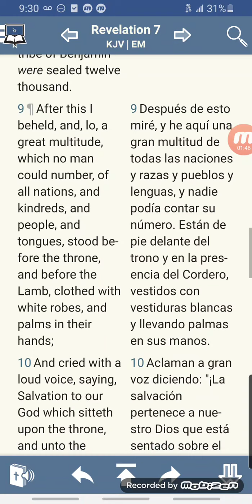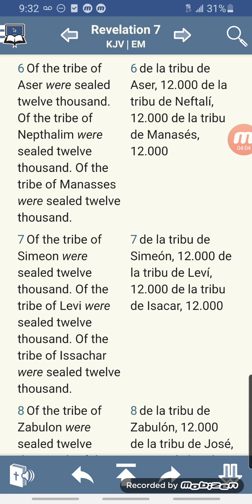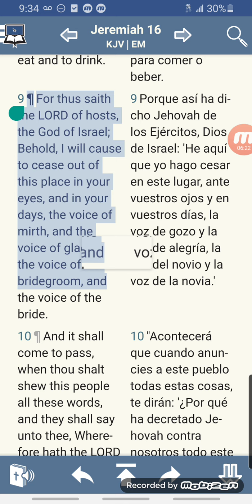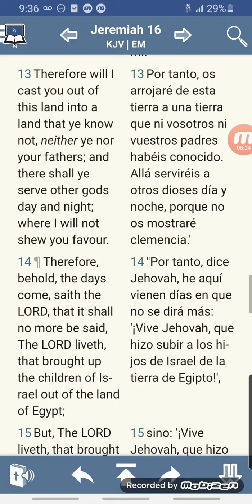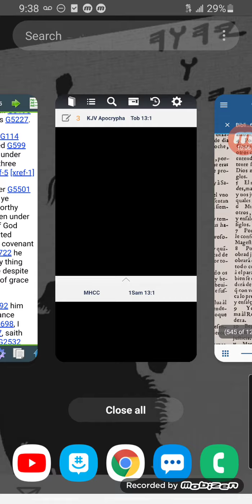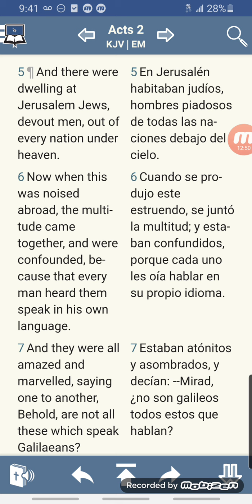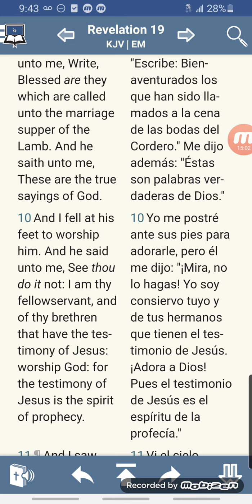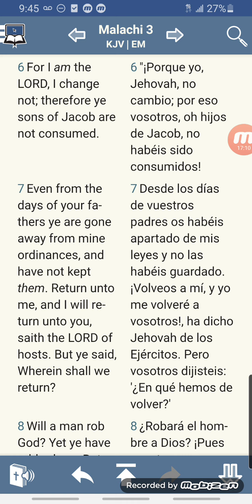The Word Was Preached Among The Nations For Israel